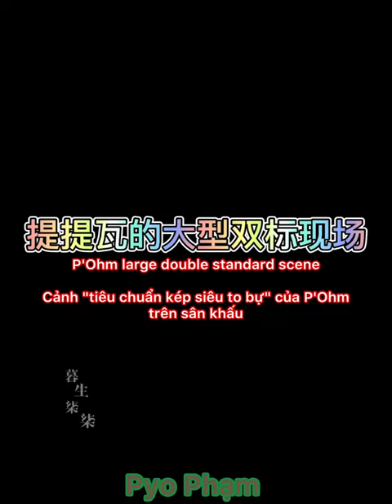[Ohm x Fluke] P'Ohm Large Double Standard Scene